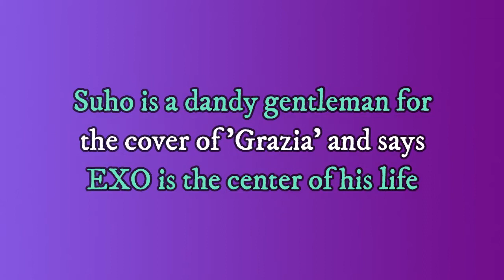EXO Suho is a dandy gentleman for the cover of Grazia and says EXO is the center of his life